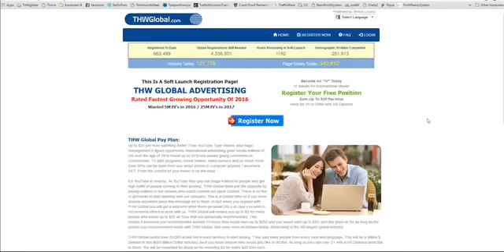THW GLobal ВНИМАНИЕ!!! Важная Информация!!! 22.07.2016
4 июля открылась новая Американская компания .
Вход в проект БЕСПЛАТНЫЙ.
Заработок зависит от просмотр и оценку рекламных видео.
БЕЗ ПРИГЛАШЕНИЙ и ВЛОЖЕНИЙ!!!
За 1 час вы будете получать ДО $25.00, но не более $250.00 в неделю,
Для увеличения дохода, Вы можете приглашать партнёров и будите получать $50.00 с человека в неделю и помните что вход бесплатный и платить ничего не надо!
Вы просто получаете деньги за просмотр Реклам!
1) После регистрации сразу заходим в кабинет по ссылке :
2) ОБЯЗАТЕЛЬНЫЙ ШАГ! Находим Survey Center, кликаем, переходим на Demografic Survey, в открывшимся окне, ВКЛЮЧАЕМ ПЕРЕВОД НА РУССКИЙ ЯЗЫК - см.срин отвечаем на вопросы. Видео
3) в кабинете находим письмо с реферальными ссылками под названием :
Welcome to THW, в пункте - MESSAGE ARCHIVE
или делаем ссылку сами: Ваша реферальная ссылка для приглашения должна выглядеть так
смотрите видео - выбирайте любую и начните использовать для приглашения.
После регистрации дайте мне знать на мой скайп: wed-lys , добавлю в тематический чат

Присоединяйтесь и вы!
Всех партнеров команды научу строить команду в Интернете
Контакт Скайп: wed-lys